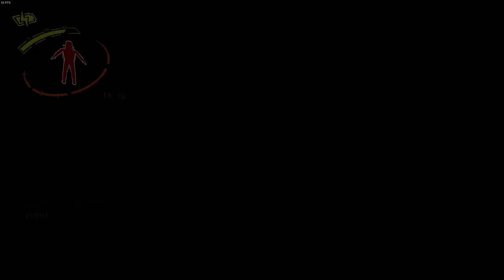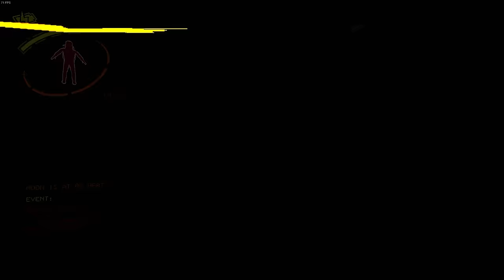Brutal Company but We Can't Leave...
@sheffaustin and I are back into the mix with modded LC. But we put maybe 1 too many spins on it this time lol.

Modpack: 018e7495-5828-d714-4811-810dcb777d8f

0:00 - Intro
0:41 - Day 1 - Turret Terror
2:50 - Day 2 - Bring A Shovel
6:18 - Day 3 - Don't Look Away
7:45 - Day 4 - Hoarder Town
9:24 - Day 5 - Turret Terror
11:09 - Day 6 - The Rumbling
12:08 - Day 7 - Turret Terror
17:13 - Day 8 - Jesters
17:37 - Day 9 - Minescape Terror
20:02 - Day 10 - They Just Want to Play
22:00 - Day 11 - They Are Evolving
22:52 - Day 12 - They Guard this Place
24:50 - Day 13 - The Shadows Are Roaming